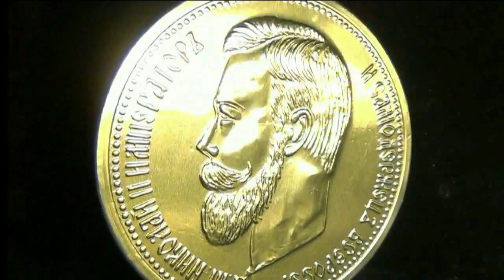РН-Идеология. Кому присягать, чему служить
Публичная клятва или присяга. Зачем она нужна? Понимаем ли мы, кому и чему мы служим? Можно ли служить РФ? Или СССР? Лучше - исконной России, родине наших предков, Российской Империи.